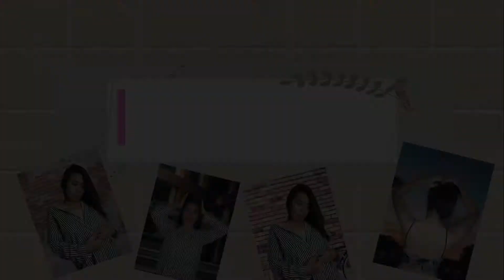MY FIRST FACIAL TREATMENT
Organic Clinic Philippines